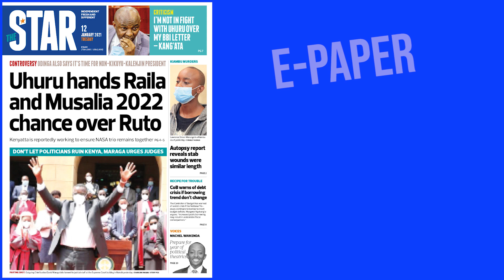The News Brief: Kenya staring at a debt crisis - Controller of Budget